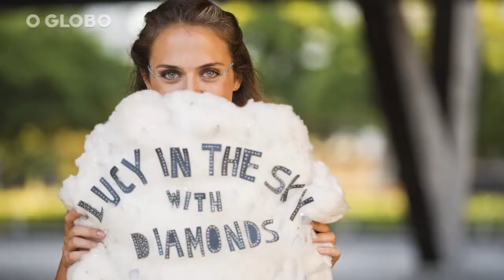MUSA TEREZA MONNERAT